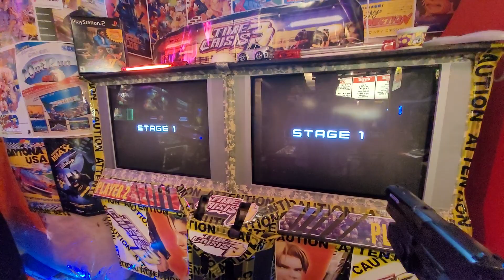ps2 time crisis 2 iLink coop mode light gun games!!!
ps2 using its rare iLink mode to connect 2 ps2 together for an arcade perfect co op experience of time crisis ,2.
this rig plays time crisis 2-3 on the left, and time crisis 1-2-3 crisis zone, point blank and virtua cop on the right.